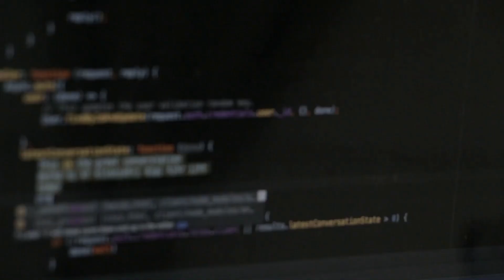The Importance of Deep Learning in AI | Learn Deep Learning NOW!!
In this video, I'll be discussing the crucial topic of Deep Learning and its importance in AI. Deep Learning is a subset of machine learning that enables computers to learn from data and perform complex tasks like image recognition, speech recognition, and natural language processing. Without Deep Learning, understanding advanced topics like Generative AI and LLMs can be challenging.

Generative AI refers to a type of machine learning where the training data includes examples of the output you want from the model. The model learns to generate new examples that match the training data's distribution, making it a powerful tool for creating novel content such as music, art, and text. LLMs, or Long Short-Term Memory neural networks, are a variant of Recurrent Neural Networks that can handle variable-length input sequences. They're frequently used in natural language processing tasks such as speech recognition and text generation.

By the end of this video, you'll have a solid understanding of how Deep Learning enables us to build models that can perform complex tasks like Generative AI and LLMs.